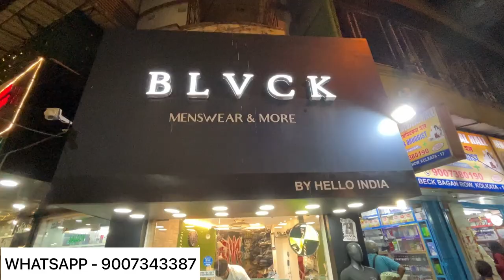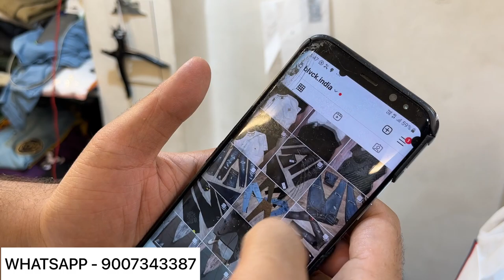Premium Quality Tshirt Collection | Best Quality Clothes Collection | Baggy Jeans Collection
SHOP NAME 👉BLVCK MENSWEAR
ADDRESS - 15A BECK BAGAN ROW KOLKATA 700017
SHOP TIMING - 1PM - 10:30PM
(5 MINT WALKING  FROM QUEST MALL)